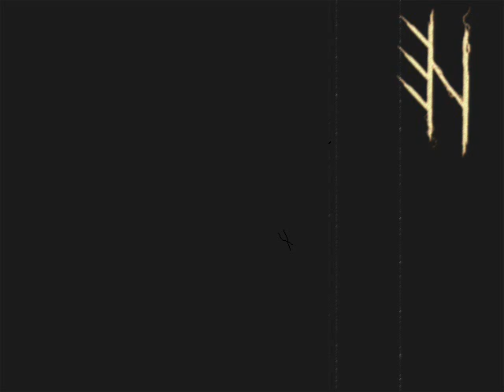Elektrinate - The Gate Of Hell(original mix)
Re upload of a song  that I made for the opening of a set in February of 2023
and track 6. on 'Within The Depths' album